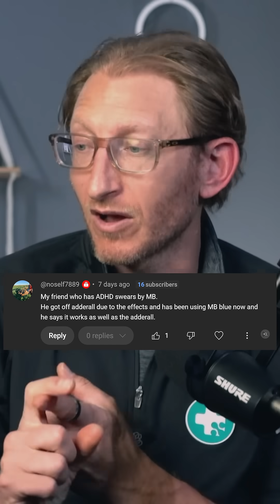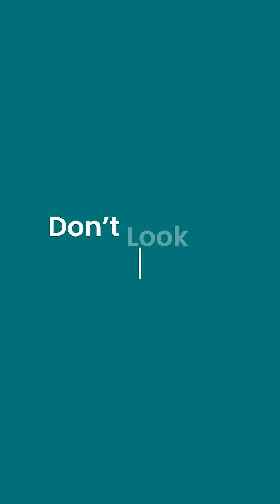Does Methylene Blue Help ADHD?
Can methylene blue support focus and mood?

By enhancing mitochondrial function and gently increasing dopamine, serotonin, and norepinephrine, methylene blue may support the systems involved in energy, mood, and attention.

It works on the physiology behind cognitive performance — without overstimulating the system.